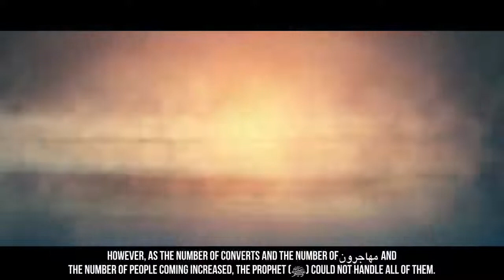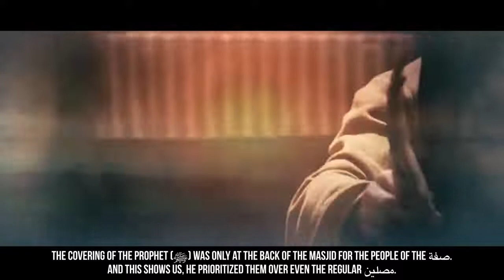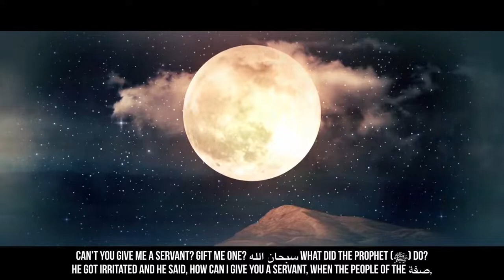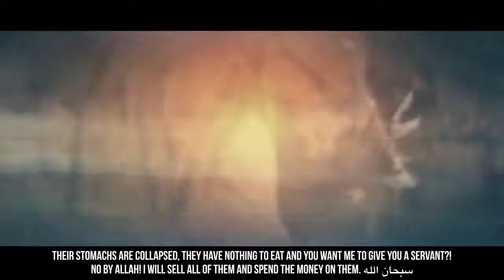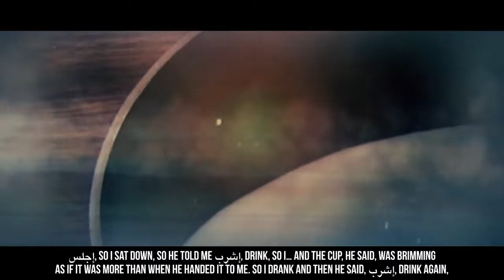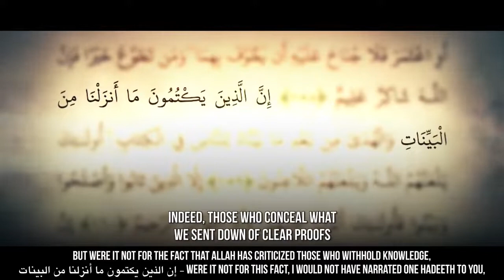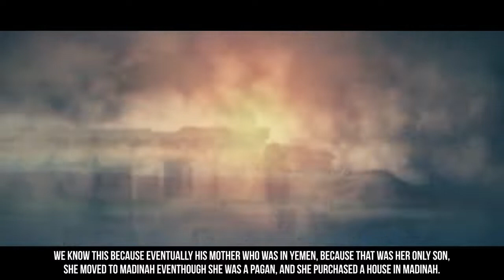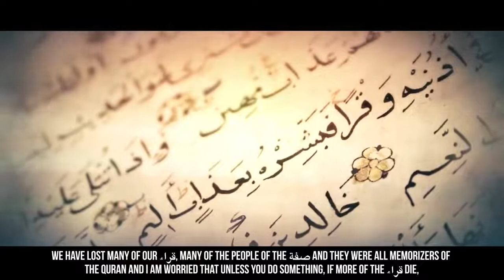EP29 The Prophet ﷺ Pranks Abu Hurayrah Story Of Muhammad ﷺ SeerahSeries Dr Yasir Qadhi